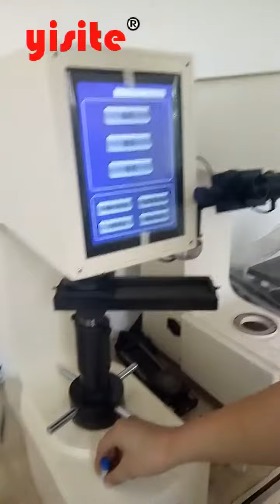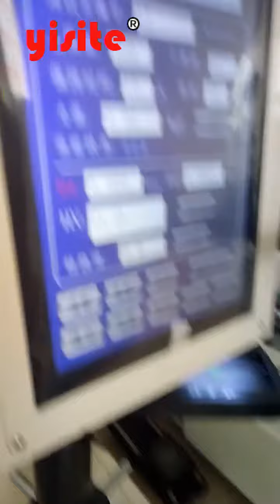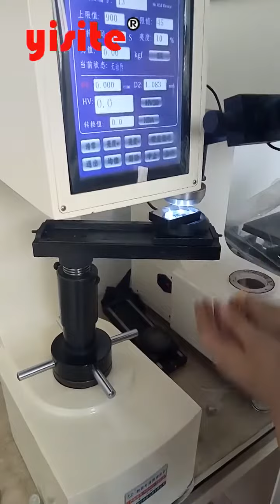HBRVS-187.5 Digital Display Brinell Rockwell and Vickers Hardness Tester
For more details, please kindly contact Ms.Nancy.